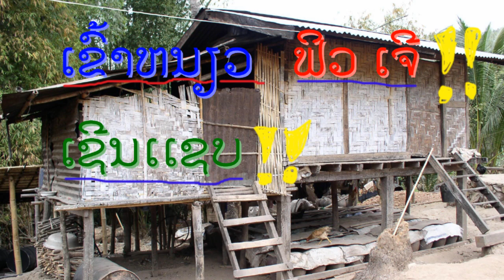SEASSI 2010 Lao "TV Commercial": "Khao Nyiew Future"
SEASSI Lao students conceive of and advertise a new product: "instant sticky rice"!  Now that's good eatin'...